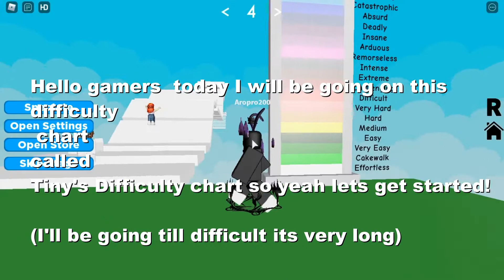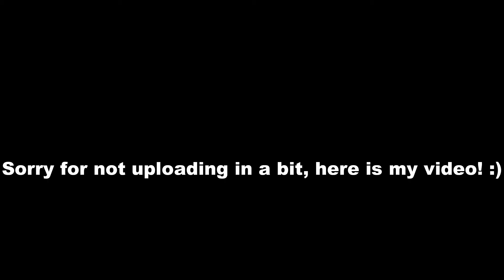Tiny's difficulty chart obby, Effortless-Difficult.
Nice difficulty chart kinda long tho.